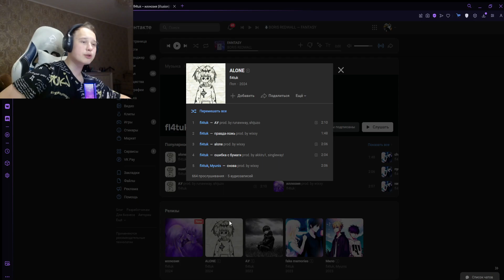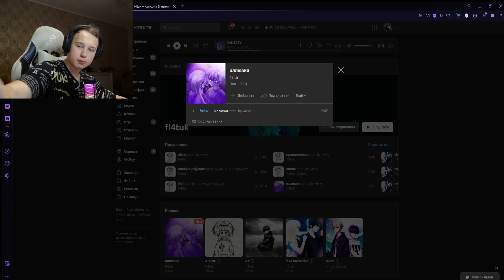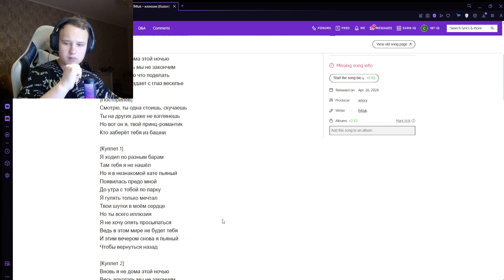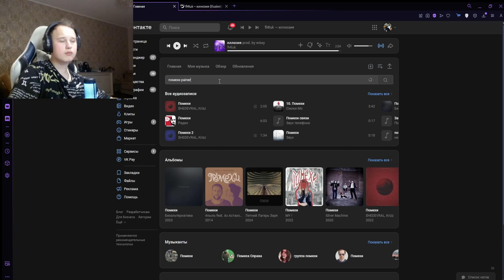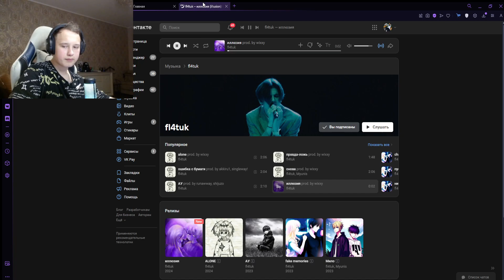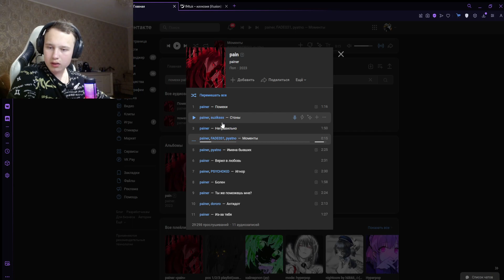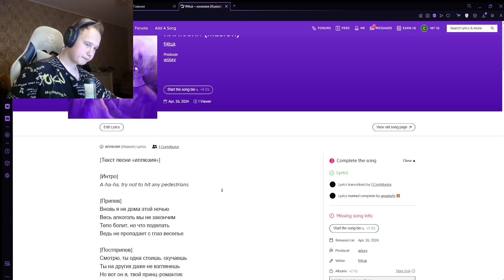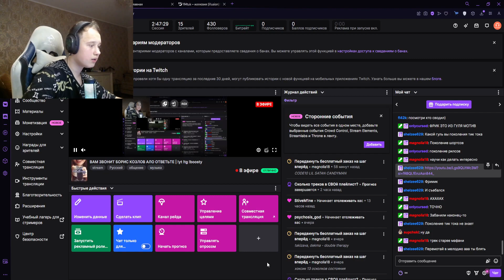РЕАКЦИЯ НА: fl4tuk - иллюзия